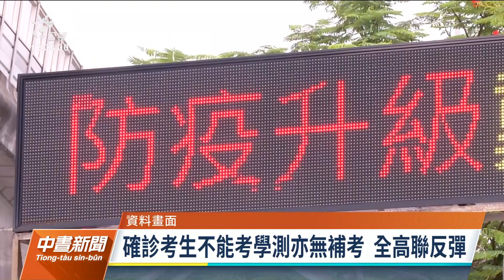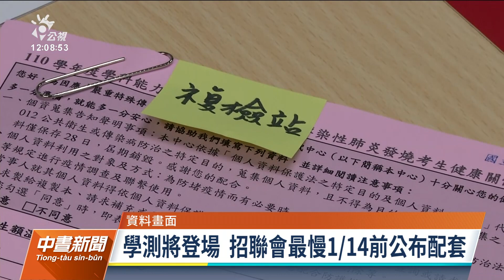確診考生不能考學測也無補考 全高聯籲保障考生權益｜20220108 公視中晝新聞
大考中心前天指出，確診考生不能參加學測、也沒有補考，引發全國高級中學家長大聯盟反彈，他們說，7月分科測驗，不考國文英文及數乙，考生若確診等於得重考。而對招聯會宣布，將在招生管道提供補救措施，也認為還不足以保障確診考生權益，應提出可在醫院應試的配套。